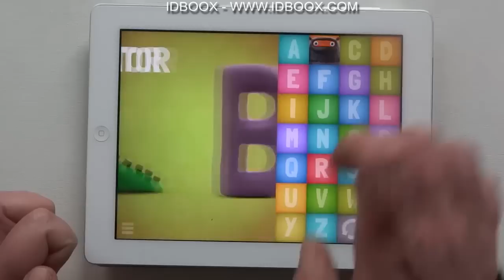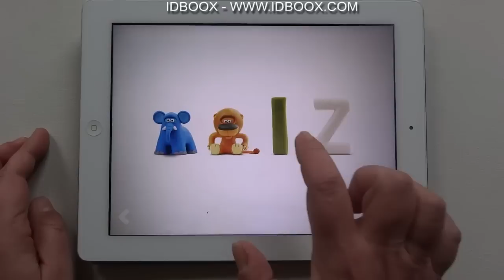Appli iPad enfant Alphabet parlant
Lire l'article sur IDBOOX Alphabet parlant est une application pour les enfants qui apprennent à lire et à écrire. Drôle et ludique, elle permet aux petits, seuls ou accompagnés, de mémoriser les lettres de…